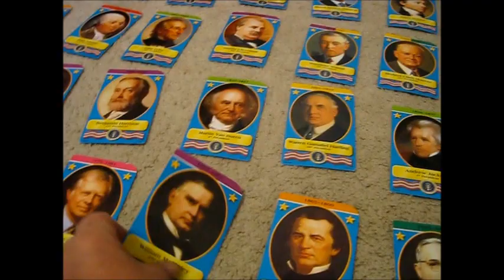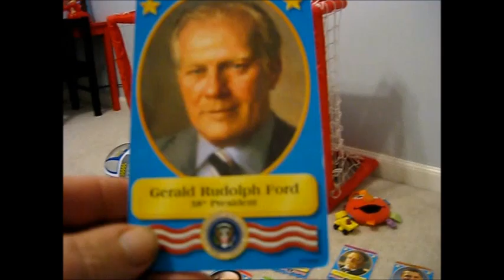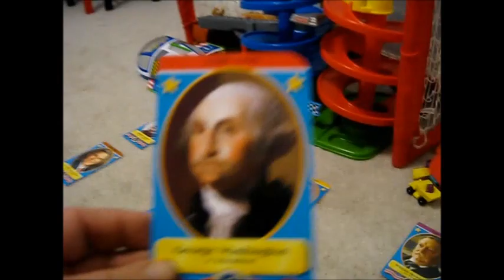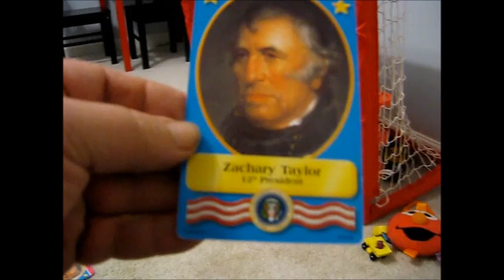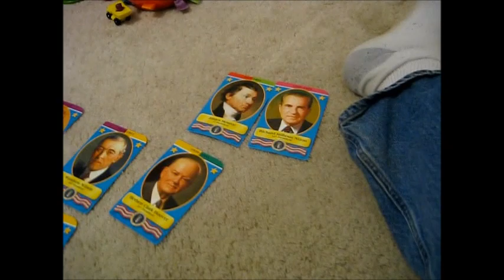Two Year Old Can Name All The Presidents!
This is my grandson Jacob.  He is just 2 years and 10 months old, and can name every President just from memory!  He doesn't know how to read yet, which makes this quite remarkable!